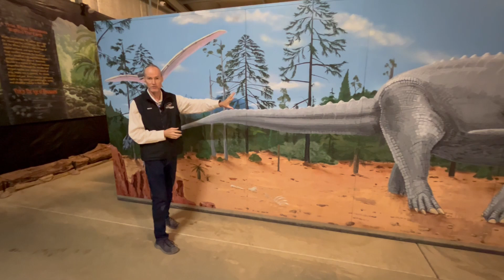What was the world like when dinosaurs roamed? | Inside the Lab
Everyone knows about dinosaurs but what was their world like and how do we know?

Discover what prehistoric Winton was like when dinosaurs roamed with Education & Astronomy Manager Grant Salmond.
Australian Age of Dinosaurs is a science-based, not-for-profit museum, dedicated to preserving Australia's fossil heritage for future generations. The Museum is home to the largest collection of Australian dinosaur fossils in the world and one of the most comprehensive collections of Australian natural history specimens.